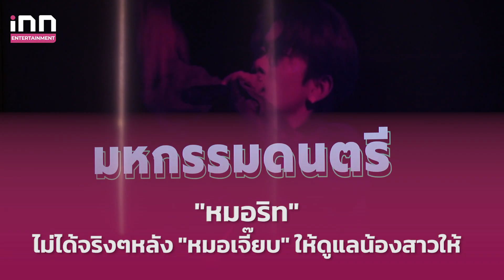เตรียมตัวให้พร้อม! คอนเสิร์ตใหญ่แห่งปี "Thai-Japan Iconic Music Fest 2023“